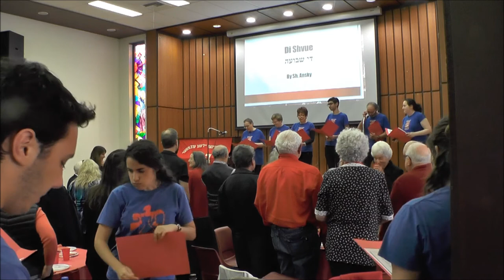Di Shvue - Bund 120 Yoyvl 2017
The Mir Kumen On Yiddish Choir (accompanied by Tomi Kalinski) and the Melbourne Bund community conclude the Bund 120 Yoyvl in Melbourne, Australia by singing 'Di Shvue'.